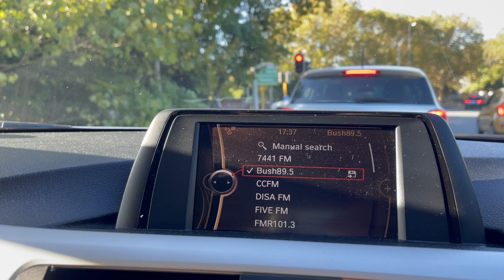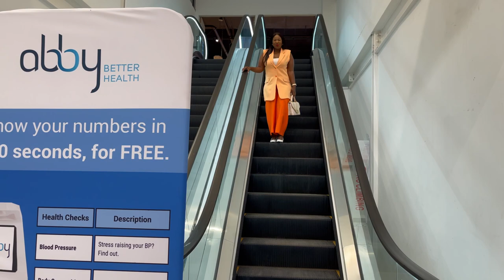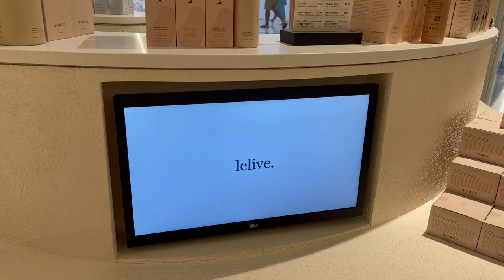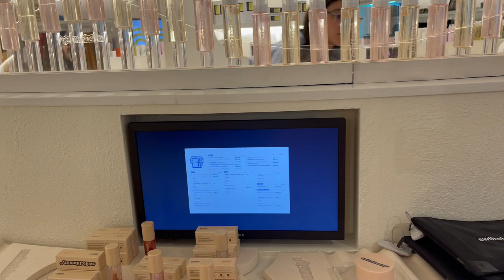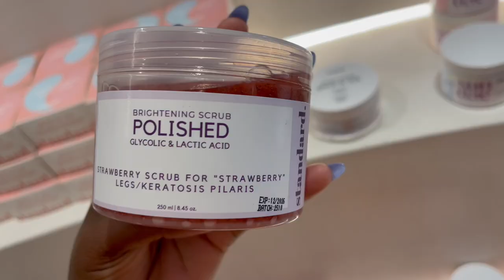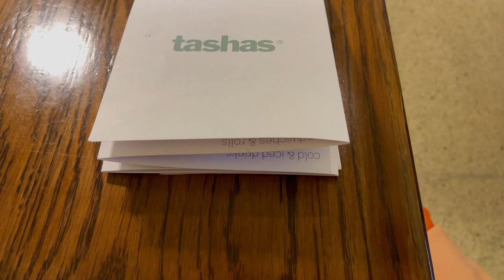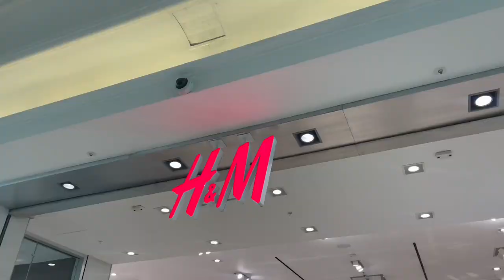VLOG| ATTENDED MY FIRST BRAND EVENT| SMEG UNBOXING| DINNER DATE & MORE| SOUTH AFRICAN YOUTUBER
Hi Besties❤️
In this vlog I attended my first brand event, went out for dinner, went for shopping and unboxed a few items.